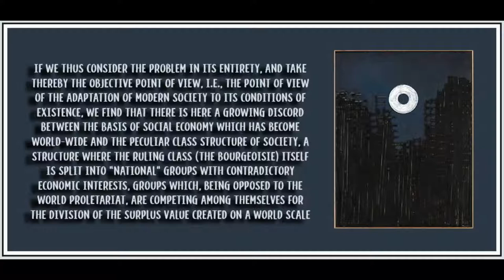Chapter 8 from Imperialism & World Economy by Nikolai Bukharin